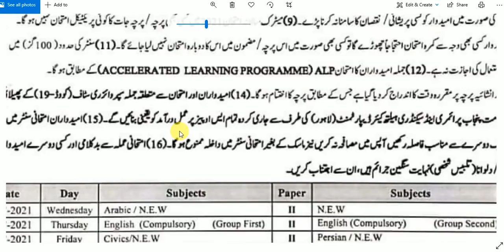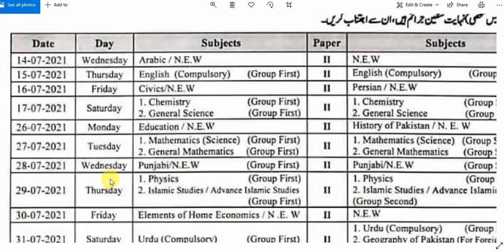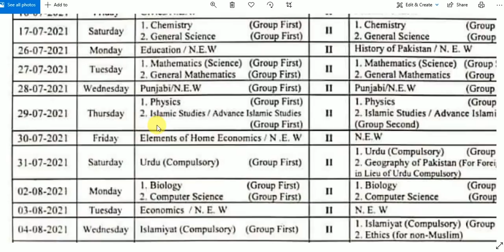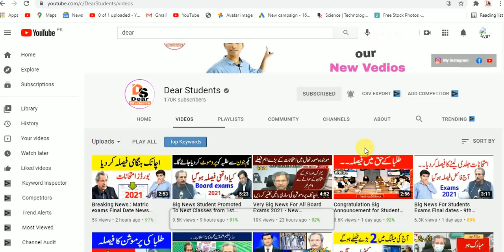10th Class new Date sheet 2021 - 10th class date sheet Punjab Board - 10th Exams 2021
10th Class new Date sheet 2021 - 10th class date sheet Punjab Board - 10th Exams 2021
Social links Account :
dearstudents In this video i Explain matric date Sheet 2021
so i  hope you get info about date sheet very well

thnx For your Love and Support
Your question related to
Dates 10th date sheet 2021
 Bise lahore 10th class date sheet 2021
Bise kpk 10th Date Sheet 2021
bise multan 10th Date Sheet 2021
bise kpk 10th Class date sheet 2021
Bise fsd 10th Class date Sheet 2021
fedral board date Sheet 2021
10th CLass date Sheet 2021
10th Class new Date sheet 2021
10th class date sheet Punjab Board
10th Exams 2021
10th Class date Sheet 2021
Punjab board date Sheet 10th Class
10th ky paper kb hony hain
10th Class promotion
Dear Students
10th Promotion news
10th Class original Date sheet
board exams 2021
promotion policy 2021
Bise
Bise lahore 10th Date sheet
Sindh Board 10th date sheet
Fedral Board 10th Date sheet 2021